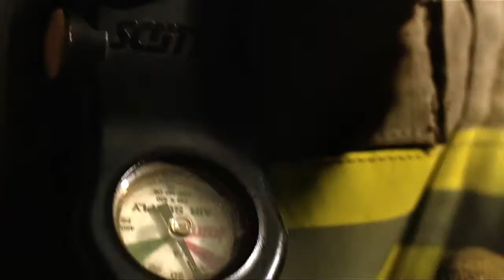"The Meeting Place" - Fire Safety Video for the Fort Lauderdale Fire Museum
Moving Picture donated a lot of time and equipment to make this project a reality. Shot over the course of five days and as many locations using a myriad of hardware including, ARRI Alexa, Sony PMW-F3, Canon 5D, Canon 7D, Angenieux Optimo 24-290 lens, Zeiss CP.2 Compact Primes, Kessler Cineslider, Matthews Car Rig, Fisher Dolly, Steadicam, and ARRI M18 HMI lighting.

The final product is part of a fire safety presentation given to children at the Fort Lauderdale Fire Museum.